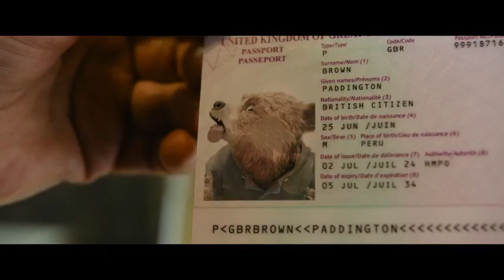PADDINGTON IN PERU Official Movie Trailer